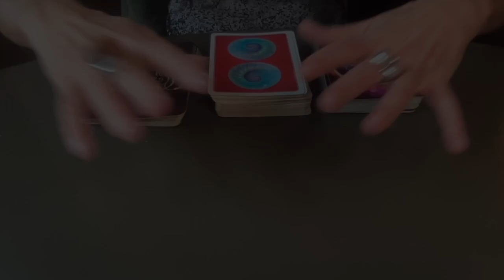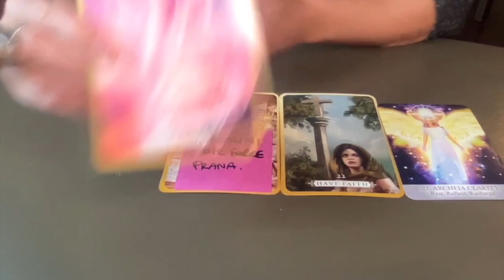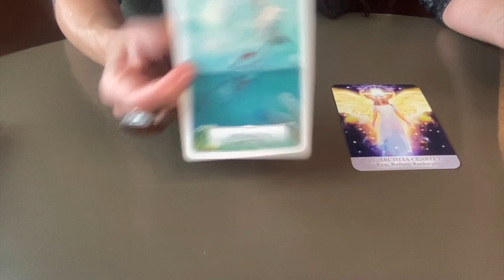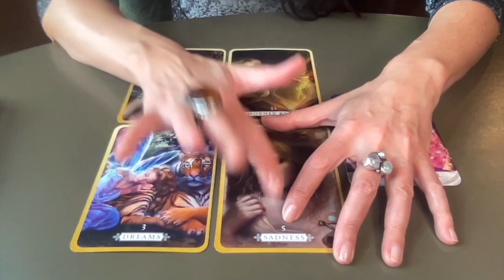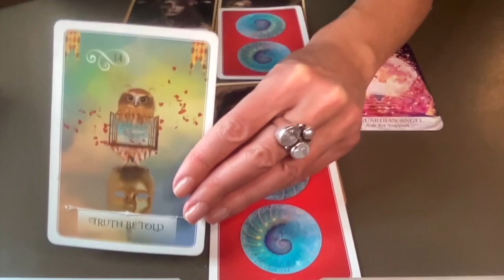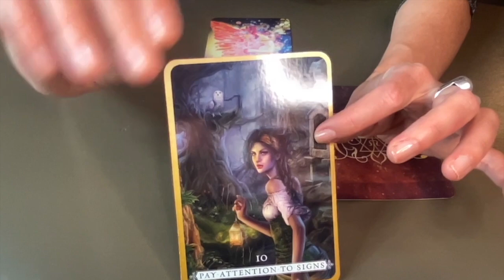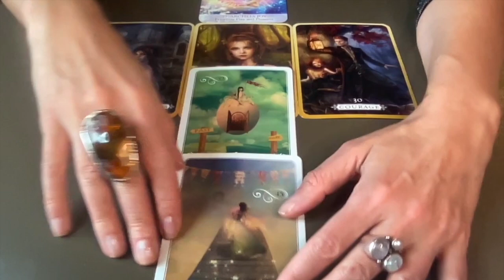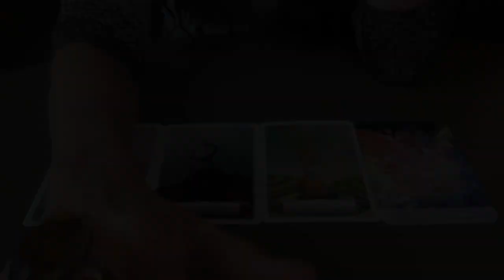🔥 KUNDALINI 🐍 Healing Messages 💌 Pick A Card 🔮 Mars in Leo ♌️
⭐️ This PICK A CARD Reading is an Oracle Guidance connected to the teachings of Mars transiting in Leo Nov 3, 2024 - Jan 6, 2025 ⭐️

00:00:00 Pile & Zodiac Picking
00:04:09 Pile 1 {Archeia CLARITY}
00:19:41 Pile 2 {Guardian ANGEL}
00:35:55 Pile 3  {Archeia JOY}

🔥 THE LIGHT SEER’S POCKET TAROT by Chris-Anne
🔥 HEAL YOURSELF by Inna Segal
🔥 WISDOM OF THE ORACLE by Colette Baron-Reid
🔥 THE FEMALE ARCHANGELS ORACLE

AUDREY🎙